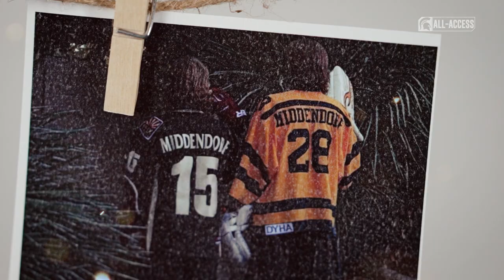Erik Middendorf | Spartans All-Access | Michigan State Hockey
S4|Ep424

"It's been fulfilling to watch him play college hockey and do something I wish I could have done."

Hear from Erik and his brother about how hockey strengthened their bond.